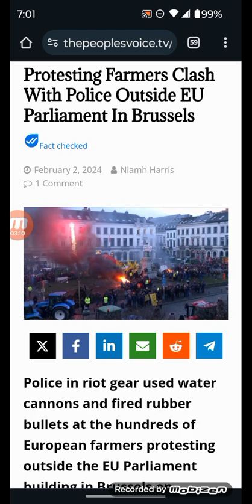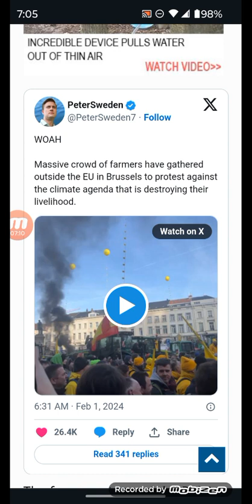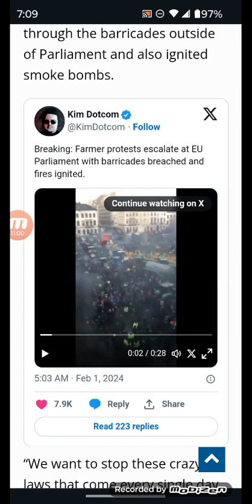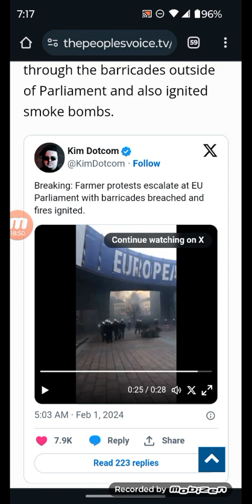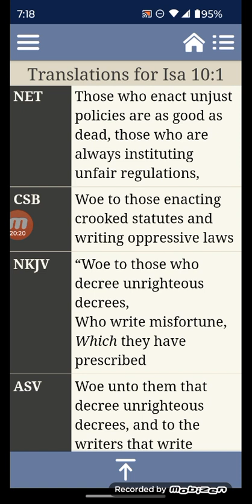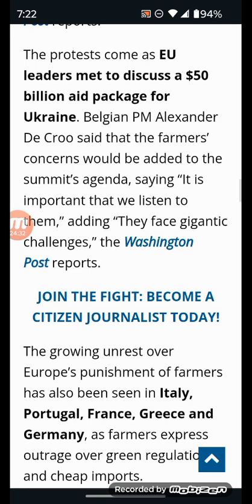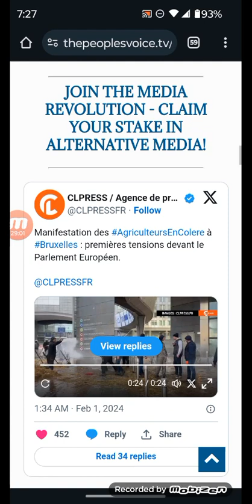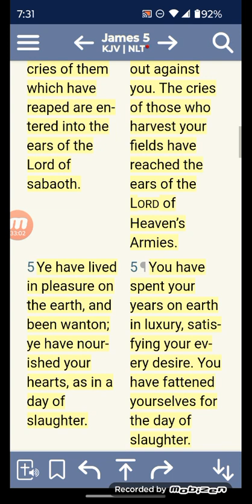Protesting Farmers Clash With Police Outside EU Parliament In Brussels